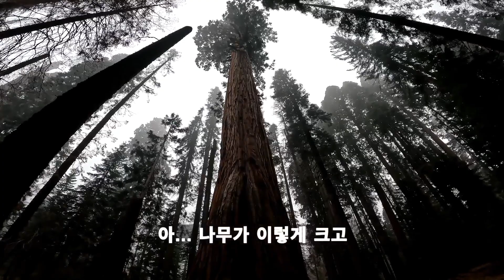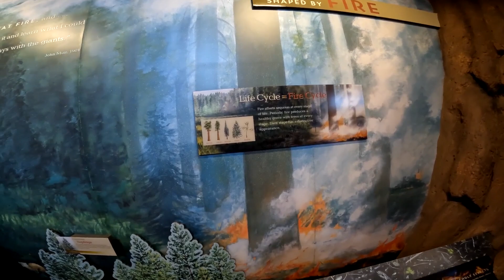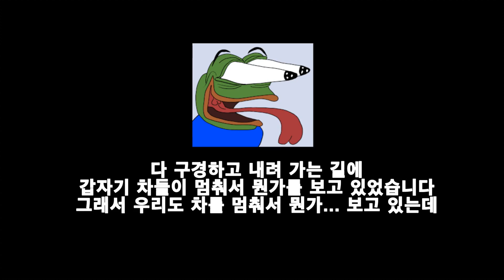SEQUIOA NATIONAL PARK 2ND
가족들과 THANKS GIVING DAY 를 맞아 여행을 다녀 왔습니다.